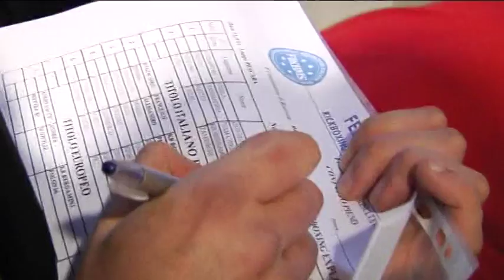Questa sera Kickboxing explosion a Pescara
Questa sera iil Teatro Nervi di Pescara ospiterà una importante manifestazione internazionale di Kickboxing explosion